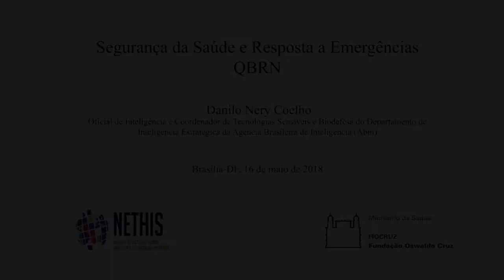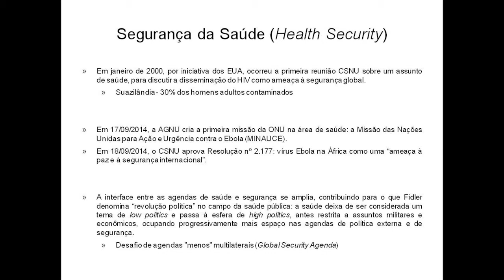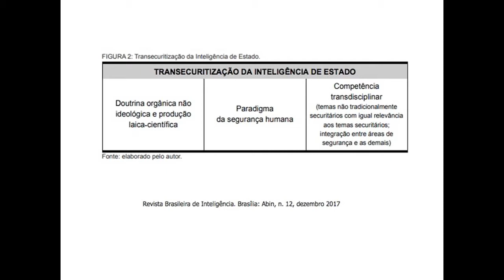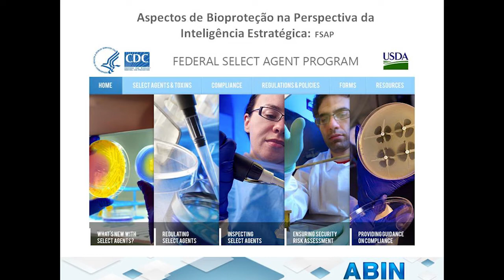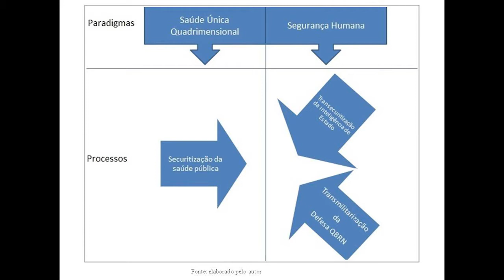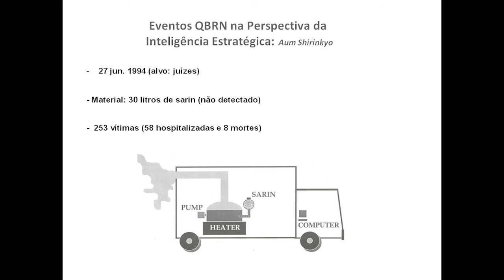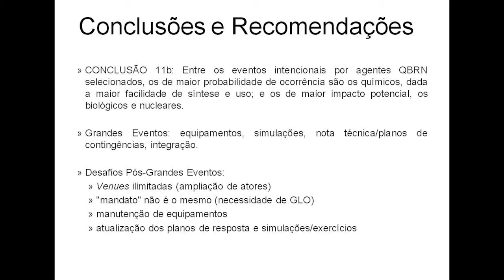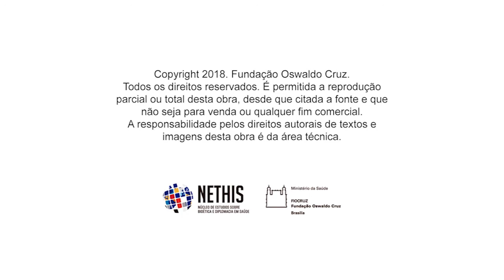Danilo Nery Coelho – Segurança da Saúde e Resposta a Emergências QBRN - Fiocruz Brasília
IX Ciclo de Debates sobre Bioética, Diplomacia e Saúde Pública
Palestrante: Danilo Nery Coelho – Oficial de Inteligência e Coordenador de Tecnologias Sensíveis e Biodefesa do Departamento de Inteligência Estratégica da Agência Brasileira de Inteligência (Abin).
Data: 16/05/2018
Local: Auditório Interno da Fiocruz Brasília - Brasília, DF.